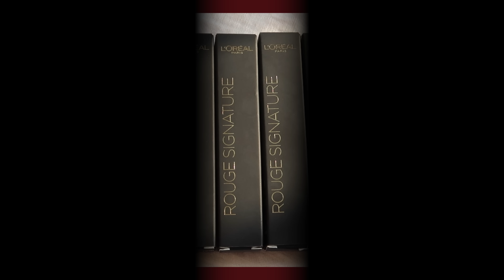[REVIEW & SWATCH] GIVEAWAY | 4 MÀU SON MỚI CỰC ĐẸP L'ORÉAL ROUGE SIGNATURE MATTE COLOR INK💋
- Bước 2: Share video về facebook để chế độ công khai
- Bước 3: Cmt màu son bạn thích nhất trong 4 màu son mới của L'OREAL, kèm theo link facebook hoặc tên instagram để mình tiện liên lạc!
Phần quà sẽ là 5 màu son best seller mình swatch ra tay ở phần cuối. Ngày công bố kết quả là 6/10, chúc các bạn luôn xinh

🖊NOTE:
- Khi mình quay video hoặc chụp ảnh selfie, đầu lông mày trái của mình luôn bị cao lên (nhất là mình thường quay chụp nghiêng góc trái ra nên độ lệch càng cao), ở ngoài không thế và càng không phải do mình kẻ lệch vì mình không kẻ phần đầu mày. Đọc xong mong mọi người đừng hỏi những câu "Bạn kẻ lông mày lệch à" - vì câu này buồn cười lắm ý, vì thường mọi người kẻ lệch đuôi chứ chẳng mấy ai kẻ lệch đầu lông mày cả❤️
- Mình học tiếng anh không tốt nên có nhiều từ phát âm buồn cười, mình sẽ cố gắng cải thiện và mong mọi người thông cảm!